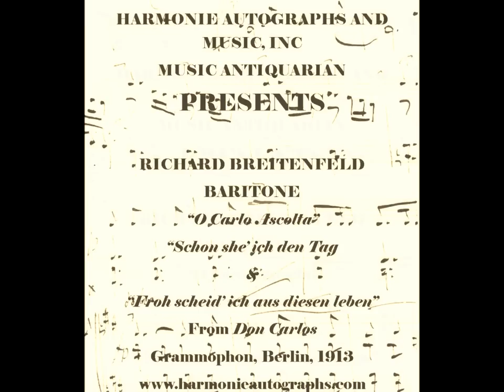Richard Breitenfeld sings the Death of Rodrigo from Don Carlo, 1913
Richard Breitenfeld continues our series of proprietary transfers of Jewish Singers of the Holocaust era.  An acoustic Rodrigo's death (the recitative and the aria O Carlo Ascolta) in "Don Carlo" recorded in German on 2 record sides as, "Schon seh' ich den tag" and "Froh scheid' ich aud diesen leben" on a German Grammophon 26 November, 1913.

Dynamic portamento, Bel Canto style singing and listen for the trill!

All music contained within this transfer is public domain.  Photographs are property of Harmonie Autographs and Music, Inc.  Proprietary transfer of a disc which is 99 years of age and extremely scarce is owned and copyright by Harmonie Autographs and Music, Inc. New York, NY and offered free of charge for listeners enjoyment.